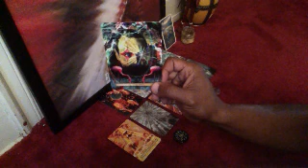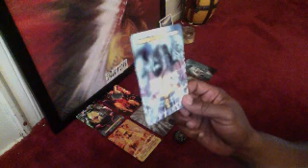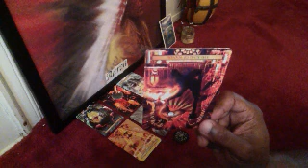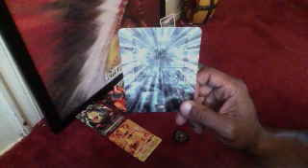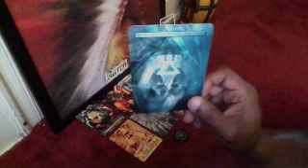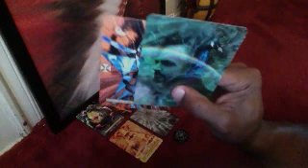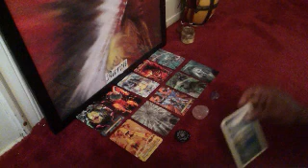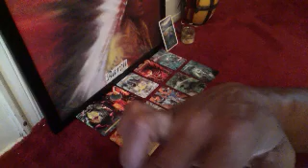LEO GENERAL LOVE READING AUG, 2015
" I don't think you realise how good you truly are! spot on as per usual."

LOVE & LIGHT!